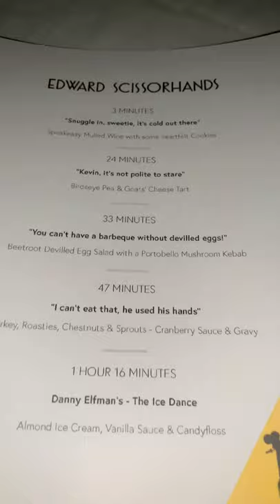Taste Film - Edward Scissorhands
Taste what you see on the screen.